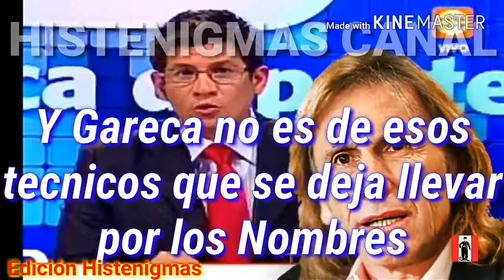RAZONES IMPORTANTES POR QUE NO DEBE VOLVER PIZARRO A LA SELECCION